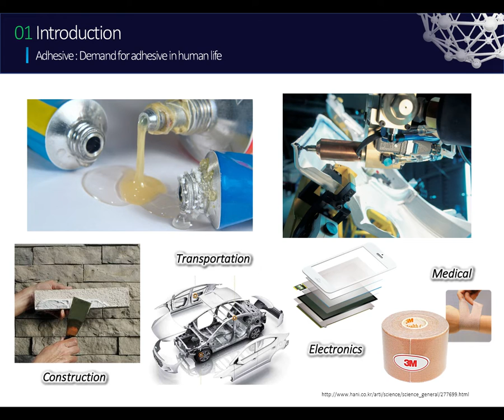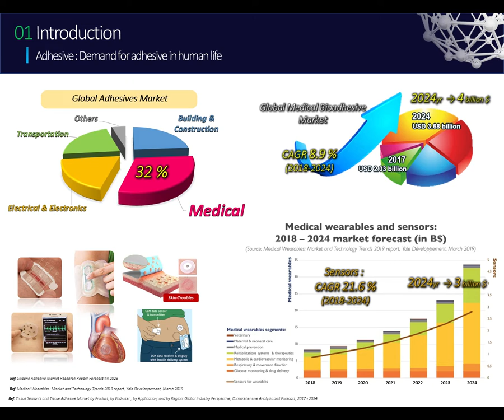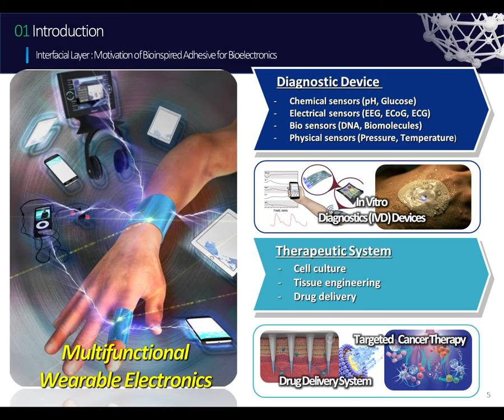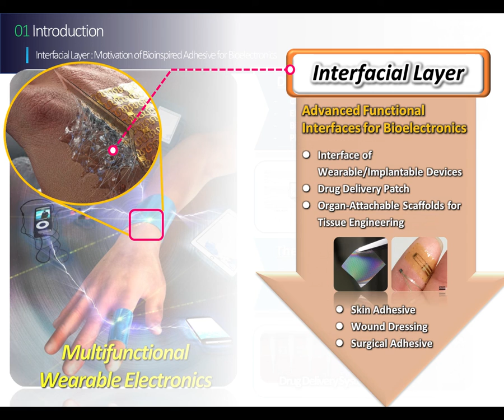Electric Material_ 김다완 3MT_2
자기주도적 연구자 활동 - 전자소재 분야 김다완